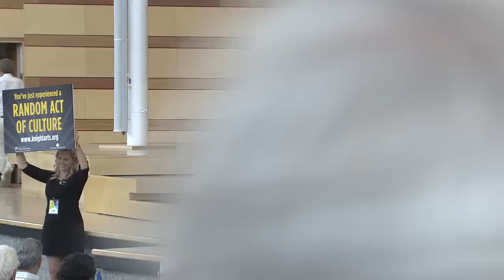Random Act of Culture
By Wu Tong at the 2012 Aspen Ideas Festival